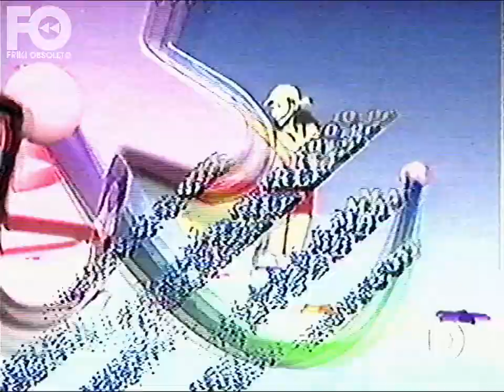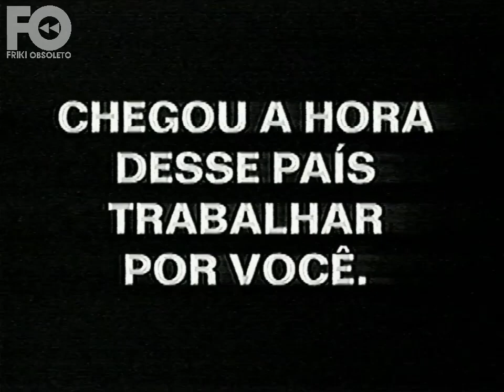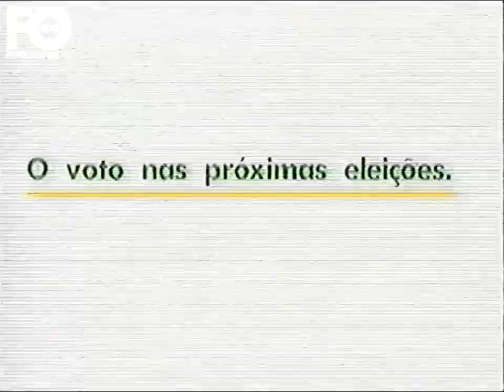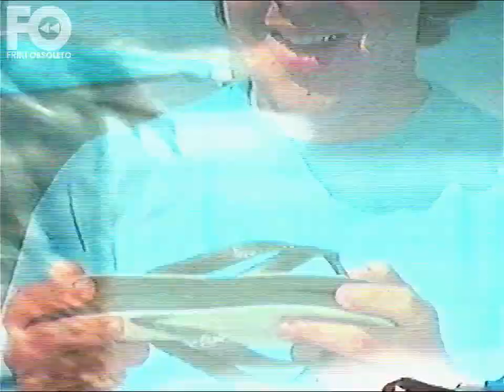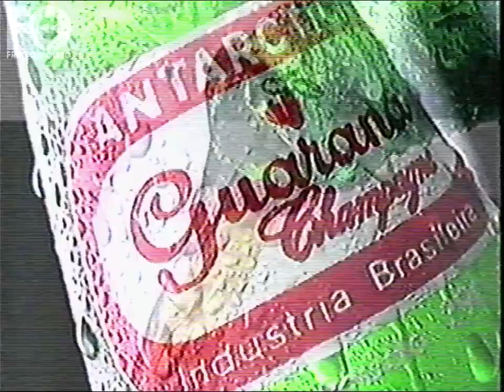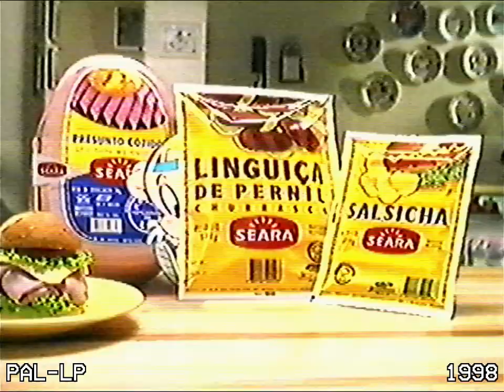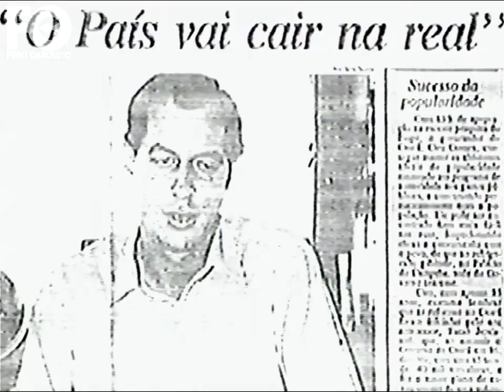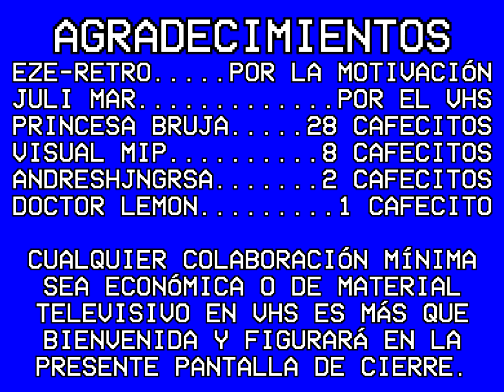Rede Globo - 22 de Agosto 1998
Fecha obtenida por el rótulo. VHS cortesía de Juli Mar.